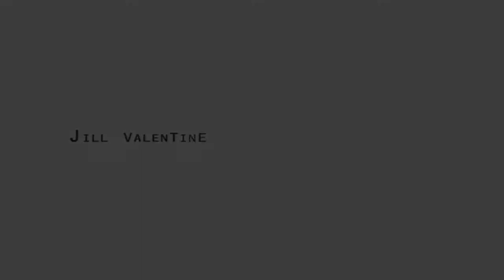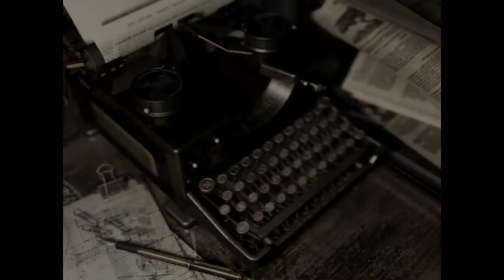Resident Evil JILL Speed Walkthrough - Pt1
First 20 mins as Jill (first half of the mansion anyway)